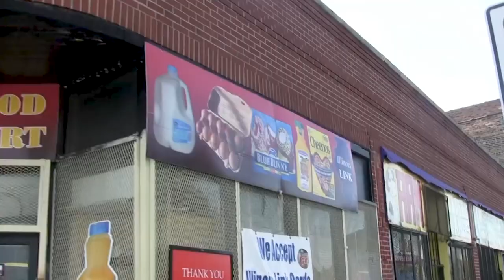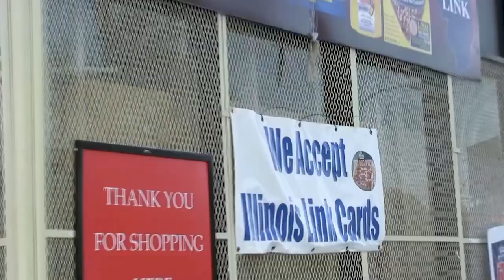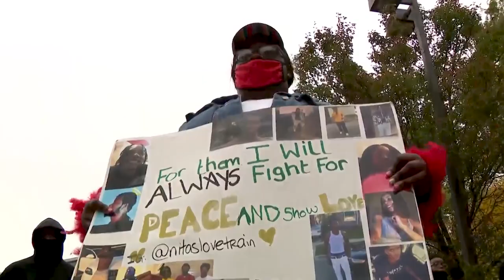In The Stu Ep.2 feat. Illinois State Rep Lashawn K. Ford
Hi there! Welcome to the second episode of In The Stu!

In this episode of "In The Stu"
, our students speak with Illinois State Rep Lashawn K Ford about growing up on the west of Chicago, the current state of the Chicago Public School system, his mayoral campaign, and what he plans to tackle next.

We also speak with Chicago activist Taylore Norwood about her plans to tackle injustice, and her plans for improving the local school system. In an era of corruption and inequality, she's ready to take on the challenge!

– – – Let’s Connect: – – –

We use this channel to share the IMS campus experience as well as content created by students.

You can find videos that represent IMS on this channel.